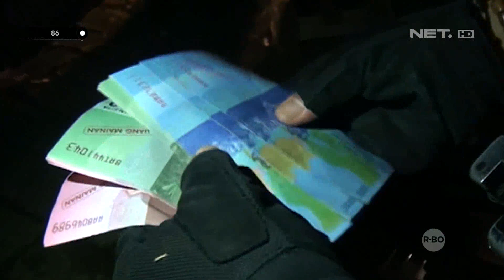Senjata Api Dan Senjata Tajam Yang Ditemukan Tim Prabu Dari Beberapa Orang Yang Sedang Berkumpul